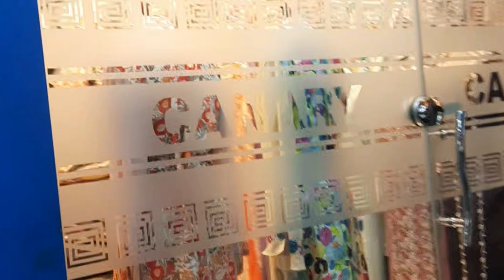Deira Shopping area / deira fashion cloths shop / dubai shopping street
Deira Shopping area / deira fashion cloths shops / dubai Shopping street
Deira dubai Market
Deira Shopping streets
Deira local market
Fashionable dubai cloths
Traditional fashion cloths
Women's Fashionable clothing
Emrading cloths deira
Behind al futtaim mosque Street
Deira dubai shopping 🛍
Cheapest shopping street in dubai
Marriage and function shopping street deira